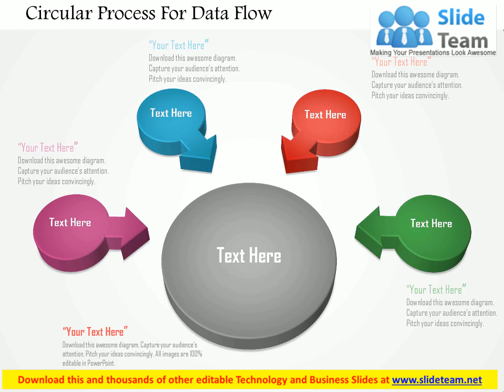circular process for data flow powerpoint templates